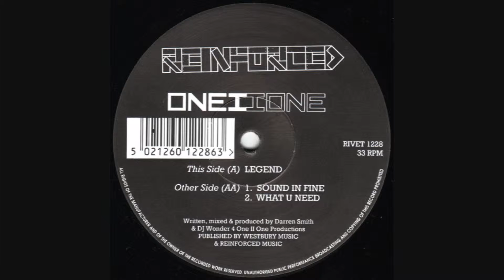One II One - Legend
Label: Reinforced Records
Requested by  dajuri27
Released: 1992
Label Catalogue: Rivet 1228
Uploaded by Xyru87